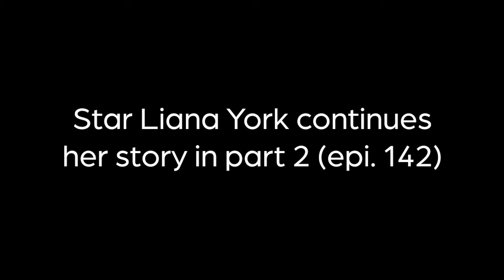Star Liana York (Part ONE): Western/Wildlife Sculptor - Epi. 141, Host Dr. Mark Sublette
Part one of a two-part podcast.

I had Star York on the back in December and we had a great chat that went long enough that I decided to make it a two-part interview. Star York is an amazing sculptor and an interesting human being. It's a fun podcast because you get the sense of how full of life and joy Star is and how it translates into her sculptures. When you see her bronzes, you'll see the curiosity and the fun that comes through, especially with her horse and animal sculptures.

Star also creates Native American sculptures and we discover how she came to the southwest and get to hear her story of growing up in Maryland but really finding herself, her creative spirit, and her place of refuge in Santa Fe in the 1980s. There are a lot of people that find that place - whether it's Santa Fe, Tucson, or anywhere for that matter - that they really just fall in love and immediately go "I should have been here from day one."